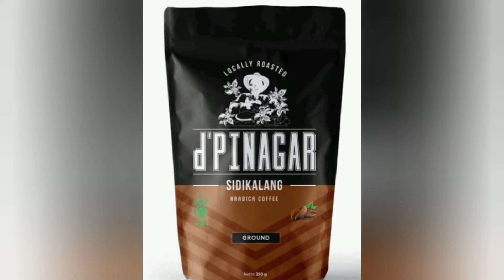Film Dokumenter "D'PINAGAR COFFE ARABICA SIDIKALANG"